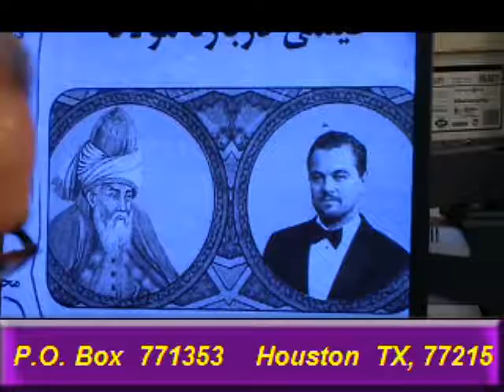Parviz Minooee 2016-07-20 * Persian TV * Mardom TV usa * ​